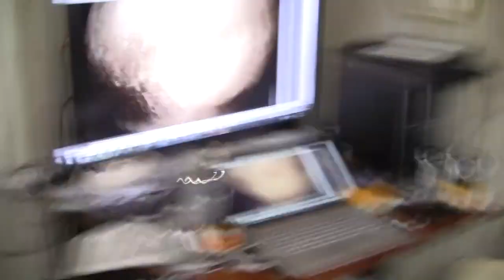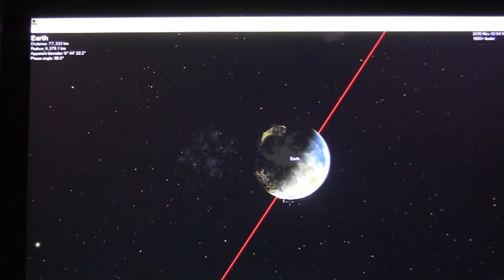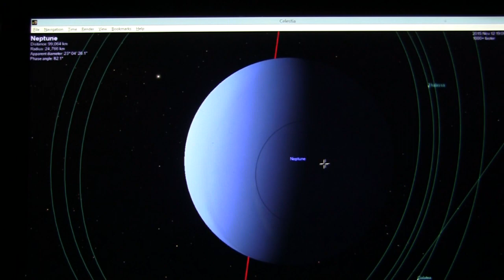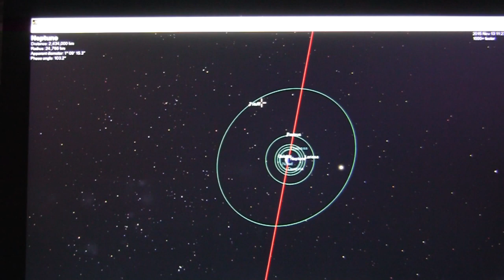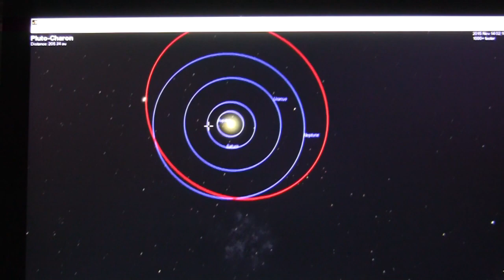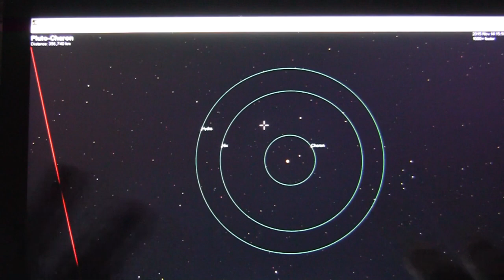Thunderf00t unplugged ON PLUTO!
My thoughts on the New Horizons probe and the pictures its just sent back from Pluto!